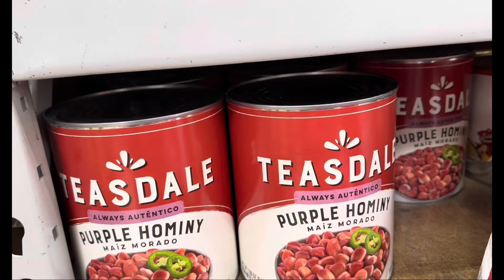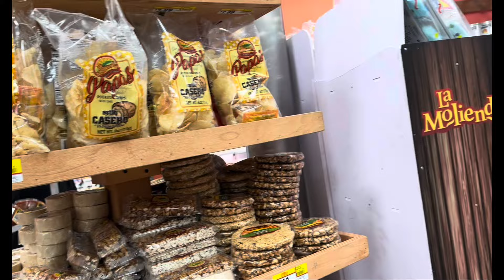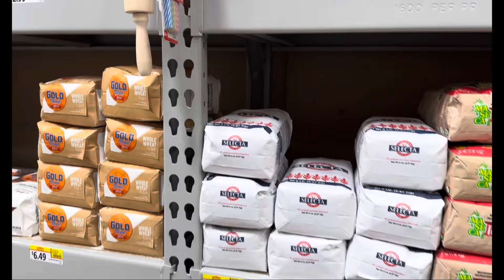DE COMPRAS POR QUE MIS NIÑAS TENÍAN ANTOJO ASÍ ESTÁN LOS PRECIOS EN ESTA TIENDA